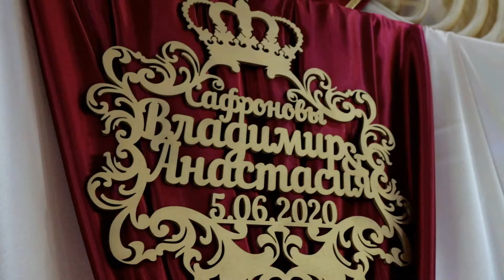Свадебный клип. Владимир и Анастасия!